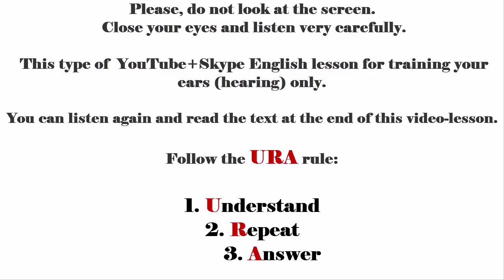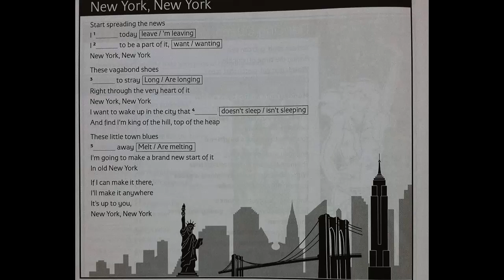161 American English File YOUTUBE+SKYPE ENGLISH LESSON New York, New York (version 2)